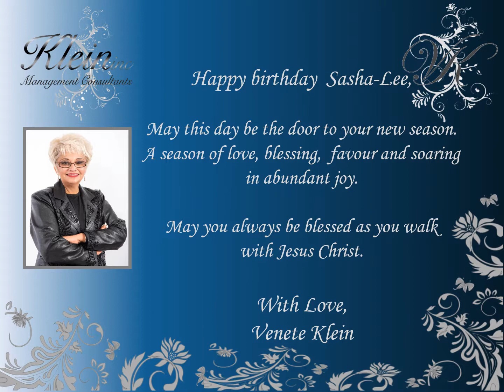Happy Birthday Sasha Lee